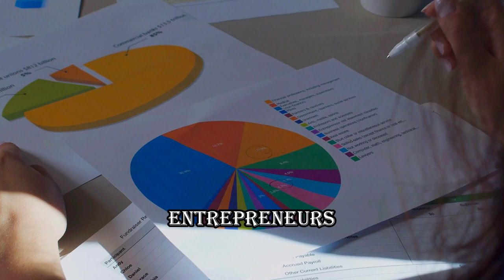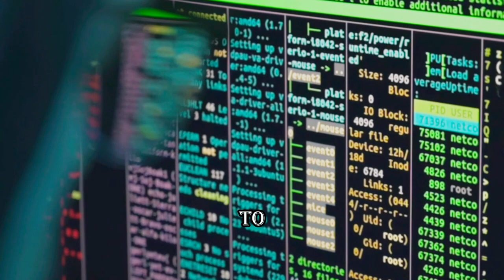Untold Truth About Silicon Valley: The heart of digital revolution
Unlock the secrets of Silicon Valley with our deep dive into the tech world's epicenter! 🌐 Discover fascinating facts about the birthplace of innovation, from the origins of the term 'Silicon Valley' to the powerhouse companies and startups that have shaped the future. 🚀 Join us as we explore the unique culture, influential players, and the dynamic ecosystem that make Silicon Valley a global hub of technological brilliance. Whether you're a tech enthusiast or just curious about the beating heart of the digital revolution, this video is your passport to the facts and wonders of Silicon Valley. 🤓💡